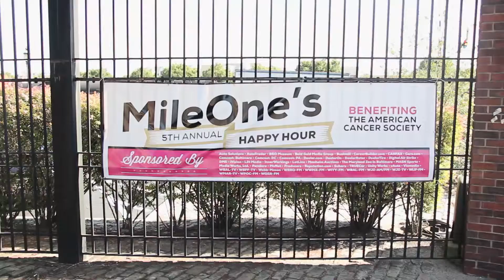MileOne’s 5th Annual Happy Hour Benefiting The American Cancer Society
MotorWorld Acura
150 Motorworld Drive
Wilkes-Barre, PA 18703

Here at MotorWorld Acura our primary concern is the satisfaction of our customers.

We are conveniently located at 150 Motorworld Drive in Wilkes-Barre. Come see why over 40 customers have given us positive reviews online! Our commitment to customer service is second to none and that's why our Wilkes-Barre Acura dealership is one of the premier Acura dealers in the state of Pennsylvania!

Give us a chance to show you why we have so many happy customers. We invite you to shop our website at motorworldacura.com, where you will find a great selection of new and used Acura vehicles including the TL, RL, MDX and RDX.